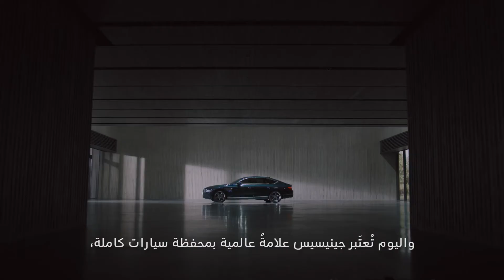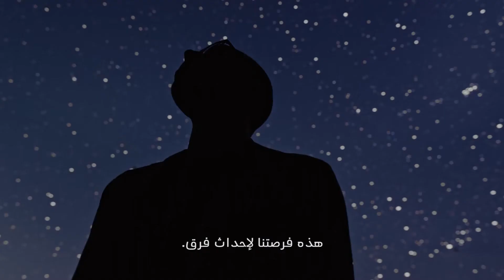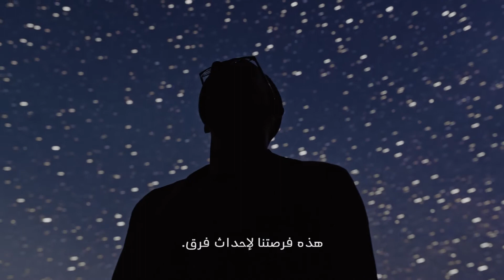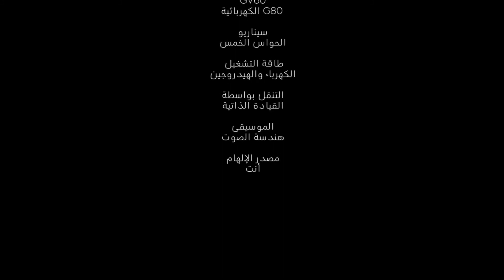FUTURING GENESIS / جينيسيس المستقبل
تبدأ جينيسيس في رحلة جريئة نحو المستقبل.
انضم إلينا لمشاهدة رؤية جينيسيس للمستقبل، وأول سيارة كهربائية مخصصة لها، GV60. يرجى ضبط التقويم الخاص بك.

00:00 مقدمة
 01:05 GV60 كشف النقاب عن
 01:46 نقاش حول الرؤية
 03:15 كهربائية مزدوجة
 04:08 كهربائية من أجل الاستدامة
 06:24 تفاعل مع حواسك
 09:27 صُممت لراحتك
 11:31 الإعلان التشويقي

Genesis embarks on an audacious journey towards the future. Join us to witness Genesis' vision for the future, and its very first dedicated EV, GV60.

00:00 Intro
01:05 GV60 Unveiling
01:46 Vision Dialogue
03:15 Dual Electrification
04:08 Electrification for Sustainability
06:24 Interaction with your senses
09:27 Designed for your mind
11:31 Cookie